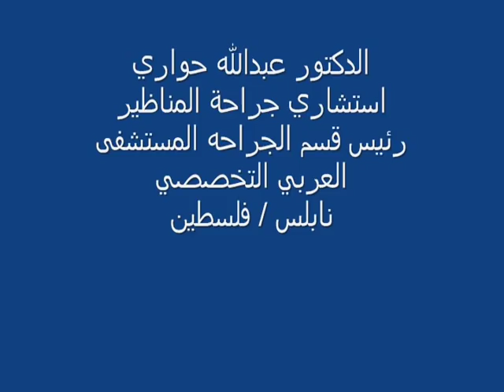HUGE HIATAL HERNIA MOVEI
A 45 YEAR LADY , WITH SEVER SOB , AND RESPIRATORU PROBLEM , HAS HUGE HIATAL HERNIA , OPERATED WITH LAPARASCOPY AND RELEASE THE STOMACH FROM THE CHEST AT THE LEVEL OF AORTIC ARCH , ALL THE OMENTUM AND THE TRANSVERSE COLON IN THE CHEST